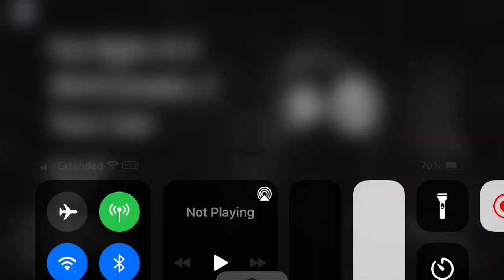I BEAT 4/20 MODE I AM EPIC! Playing Roblox Five Nights at A Weird Complex 2 Years Later 4/20 Mode